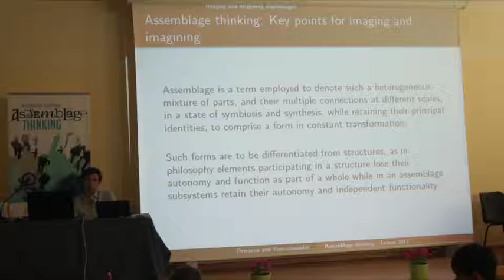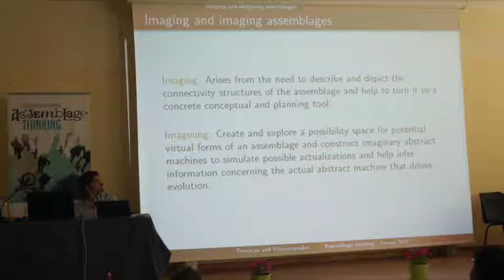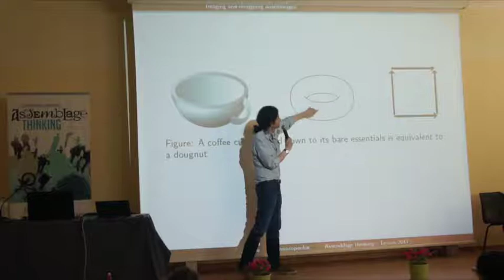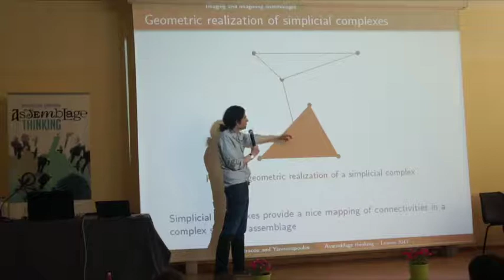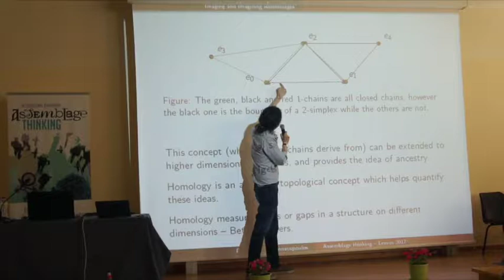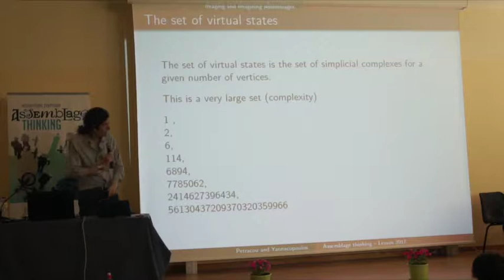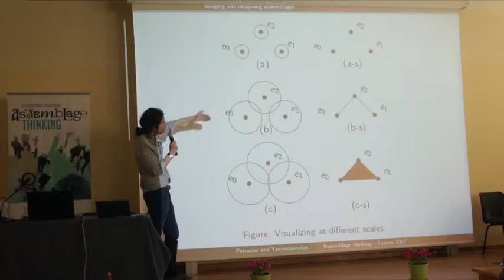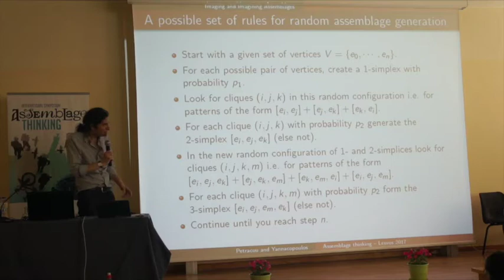Yannacopoulos Athanasios & Petracou Electra | maging and imagining with assemblages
Yannacopoulos  Athanasios, Petracou Electra